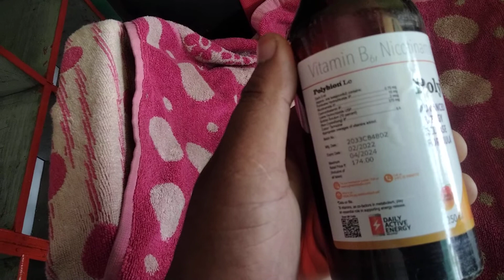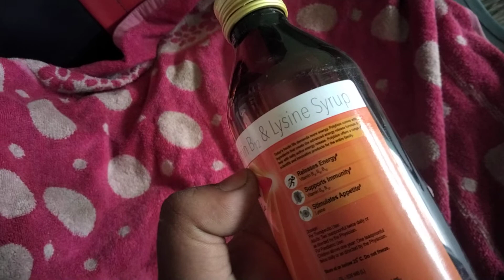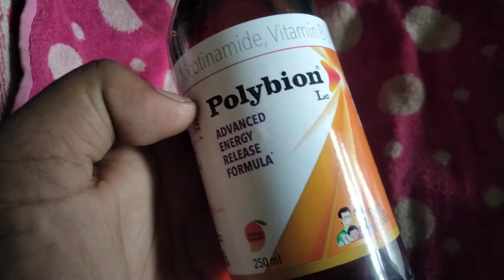sryup Polybion Lc vitamin B6 Nicotinamide B12 and Lysine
INTRODUCTION

Polybion LC Syrup is a vitamin B complex supplement that promotes overall health and growth, aids in the production of red blood cells, which transport oxygen throughout the body and so plays an important part in metabolic processes. Vitamin B is an essential supplement for healthy hair, skin, liver, and eyes. As an essential supplement, it enhances a stronger immune system and overall health. Polybion LC Syrup is recommended for the treatment of vitamin B-complex deficiency.

KEY COMPOSITION
Pyridoxine hydrochloride (Vitamin B6)
Cyanocobalamin (Vitamin B12)
Nicotinamide (Vitamin B3)
Lysine hydrochlorideTHERAPEUTIC USES OF POLYBION LC

Releases energy, builds immunity and enhances appetite

Regulates the production of red blood cells

Regulates calcium level and metabolism in body

Helps to lower cholesterol level

Nourishes and strengthens hair and skin

Treats nutritional deficiency

Reduces nerve pain

SIDE EFFECTS OF POLYBION LC

Polybion LC syrup may cause side effects although not everybody gets them. Consult with your doctor if you experience any unusual effects while you are taking this medicine.